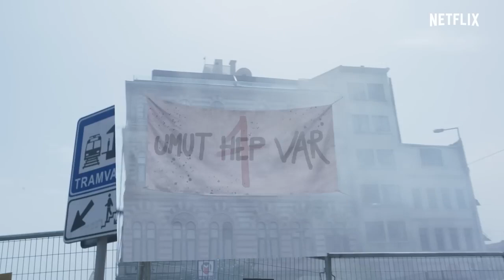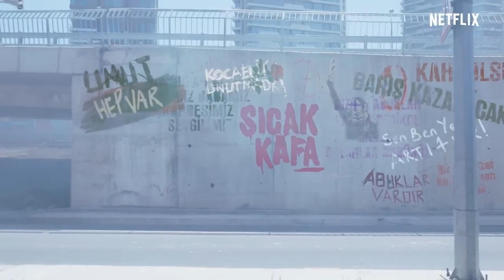Sıcak Kafa / Hot Skull VFX Breakdown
Herkese Merhaba,
English as follows

Bir başka görsel efekt şöleni ile karşınızdayım :) Netflix yapımı Sıcak Kafa / Hot Skull dizisinde VFX TD olarak Imaj Post prodüksiyon ekibinde yer aldığımı paylaşmaktan mutluluk duyuyorum. Görsel efekt sahnelerinin tamamının Türkiye’de 7 ayrı şirket tarafından yapıldığını da ayrıca belirtmek isterim. Yeni projelerde görüşmek üzere…

I’d like to share another visual effect show :) I am happy to share that I was a VFX TD in the team of Imaj Post production and we have completed another Netflix project Sicak Kafa / Hot Skull. I’d like to highlight all visual effects completed in Turkey with 7 different companies. See you in new projects…